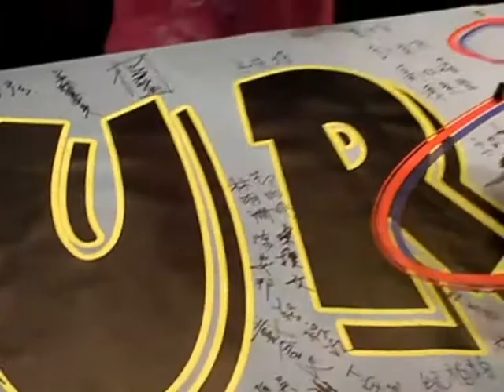OUR JAZZ-享樂主義音樂會紀錄影片-A-周明華先生編製.wmv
OUR JAZZ-享樂主義音樂會紀錄影片-A-周明華先生編製